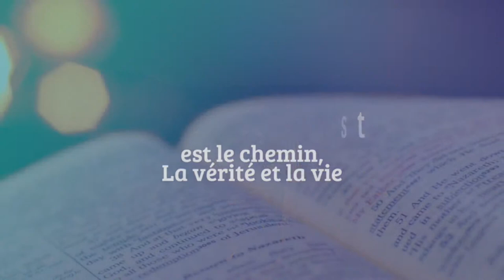[ETUDE BIBLIQUE] : Les réalités de la vie de l’Église | Pasteur Noela Lumande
• Orateur : Pasteur Noela Lumande

• Thème : La mission (8)

• Sous-thème : Les réalités de la vie de l’église

• Lecture : Actes 4:32-37 ; Actes 5:1-11

Bienvenue sur la chaîne officielle de l'Église Parole du Salut - Paris !

1• Vous venez de découvrir l’Église Parole du Salut - Paris ? Nous vous invitons à remplir le formulaire suivant

2• Pour vos dons, dîmes et offrandes, c’est très simple !

3• Vous souhaitez faire avancer l'oeuvre de Dieu et contribuer à notre opération “Bâtissons le Temple” ? 📱Envoyez “BT” au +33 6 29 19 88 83.

7• Vous souhaitez vous rendre à l'un de nos cultes ? Nous serions dans la joie de vous accueillir à l'adresse suivante ! 👇

Église Parole du Salut - Paris
8 rue Jules Guesde, 91860 Épinay-sous-Sénart

‣ Mardi : étude biblique de 19h à 21h
‣ Vendredi : culte d’intercession de 19h à 21h
‣ Dimanche : culte dominical de 9h30 à 11h30 et de 12h30 à 14h30

8• L’église Parole du Salut a la joie d’avoir plusieurs extensions en France, mais également à l'étranger !

■ Église Parole du Salut - Bordeaux
129 avenue Charles de Gaulle, 33520 Bruges

‣ Mercredi : étude biblique de 19h00 à 21h00
‣ Vendredi : culte d’intercession de 19h00 à 21h00
‣ Dimanche : culte dominical de 10h00 à 12h00

■ Église Parole du Salut - Dourdan
17 rue de la Gaudrée, 91410 Dourdan

*service de navettes assuré à la Gare de Dourdan (RER C)*

‣ Mardi : étude biblique 19h à 20h30
‣ Vendredi : culte d’intercession 19h à 20h30
‣ Dimanche : culte dominical 10h30 à 12h30

■ Église Parole du Salut - Manchester
The Community Center, Dorning Road Swinton M275UX

■ Église Parole du Salut - Lille
11 rue Albert Thomas, 59260 Lille

■ Église Parole du Salut - Val d’Oise
19 avenue de l’eguillette, 95310 Saint-Ouen-l’Aumône

*service de navettes assuré à la Gare de Saint-Ouen-l’Aumône (Ligne H, RER C)*

‣ Mardi : étude biblique de 19h00 à 20h30

Abondantes bénédiction !